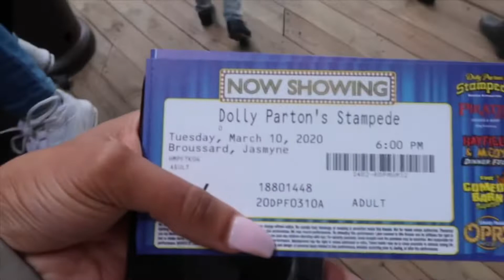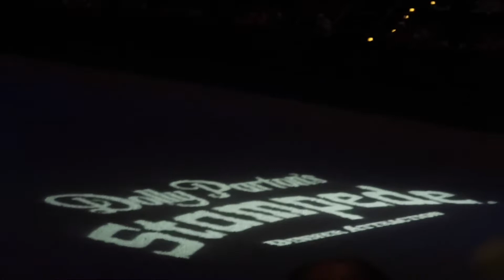VISTING THE DOLLY PARTON’S STAMPEDE!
We Took A 6 Day Vacation In Early March of 2020! Here’s some footage of our experience in Tennessee!

Our FaceBook: Meet The Matthews

Jas Facebook: Jasmyne Broussard
Jas Instagram: Thereddqueennn
Jas Snapchat: Nakarienlovee

Tie Facebook: Tie Matthews
Tie Instagram: Hustlehard